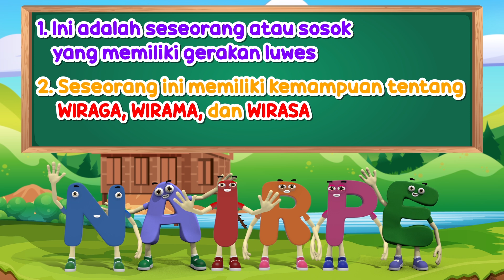CERIA (Cerdas & Bahagia) - Belajar Membaca Penari